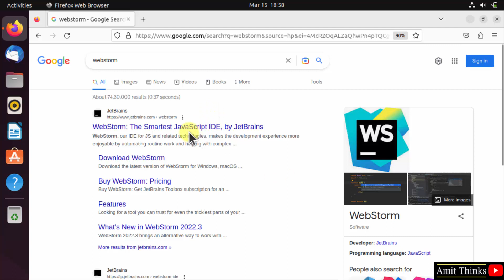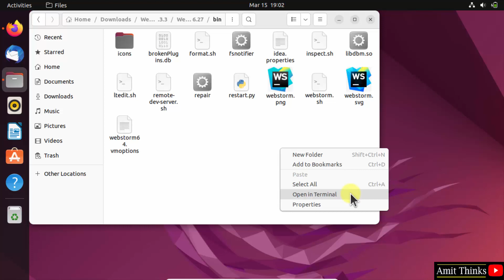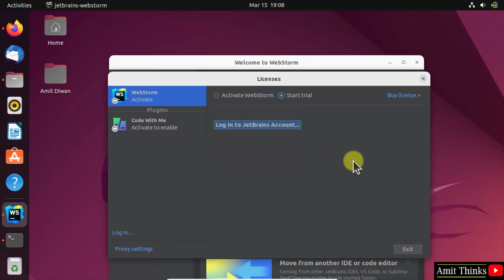How to Install WebStorm on Ubuntu | Complete Installation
In this video, learn how to download and install WebStorm on Ubuntu.
WebStorm is an integrated development environment by JetBrains for JavaScript and related technologies.